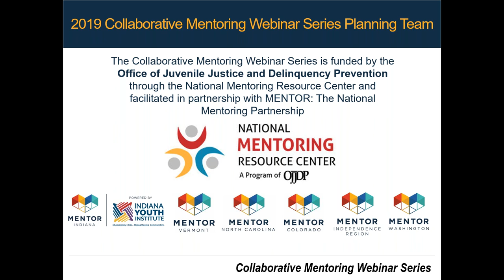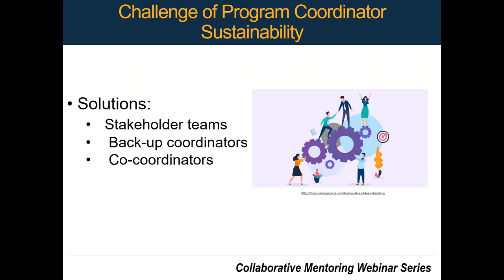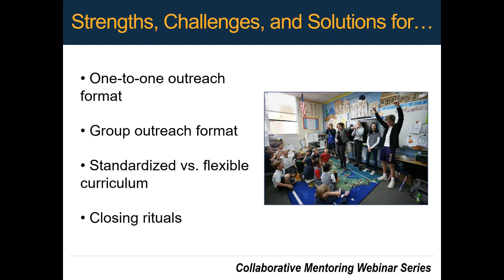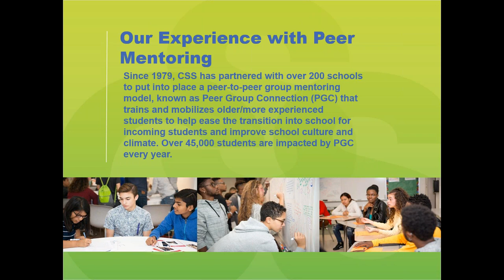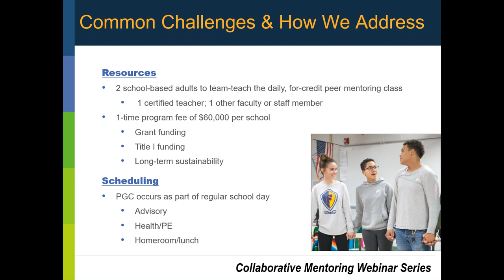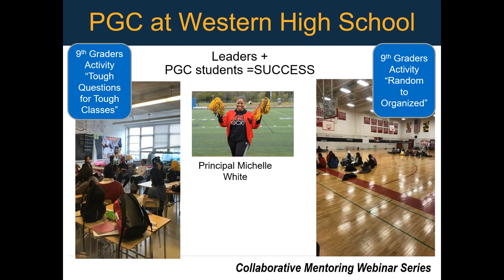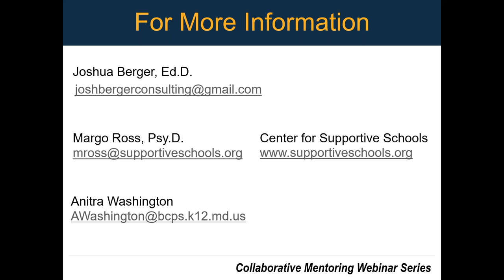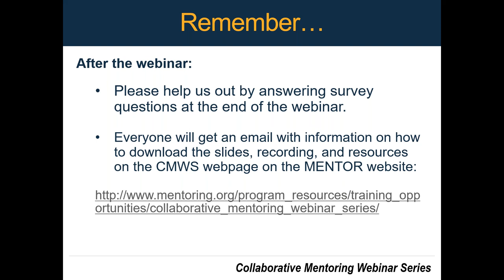October 2019 CMWS: Peer Mentoring: Considerations for your Program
For young mentees and mentors, peer mentoring has been shown to yield large benefits for these two groups, especially when peer mentors are provided ample training and support, and youth are allowed to lead. This webinar will focus on evidence-based, best practices for peer-to-peer mentoring programs. Panelists will discuss current research and challenges in the field as well as considerations for those looking to develop and/or strengthen their peer mentoring program.

This webinar is part of the Collaborative Mentoring Webinar Series, which is funded by the Office of Juvenile Justice and Delinquency Prevention through the National Mentoring Resource Center and facilitated in partnership with MENTOR: The National Mentoring Partnership. These webinars would not be possible without the planning team, which includes MENTOR Independence Region,  MENTOR North Carolina, MENTOR Indiana, MENTOR Colorado, MENTOR Vermont, and MENTOR Washington.

WHO WE ARE: MENTOR: The National Mentoring Partnership is the unifying champion for expanding quality youth mentoring relationships in the US.